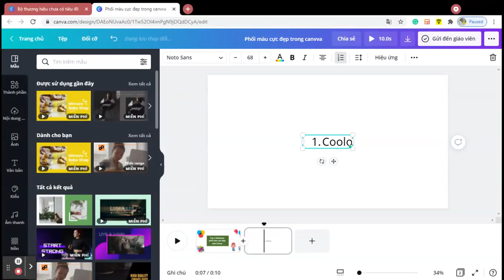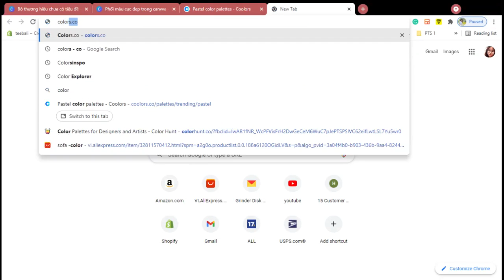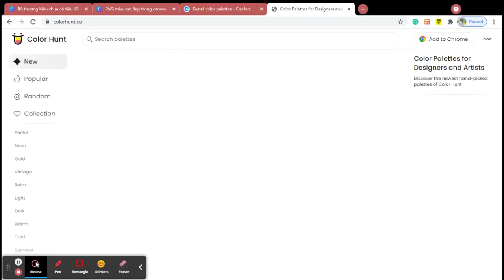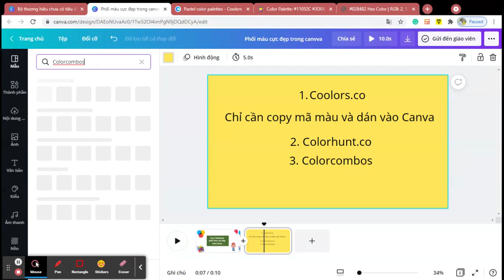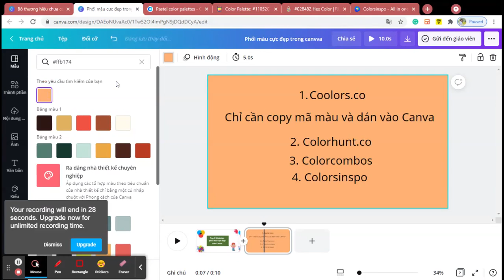Top 5 websites phối màu cực đẹp trên Canva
1. Coolors.co
2. Colorhunt
3. Colorcombos
4. Colorhunter
5. Colorsinspo